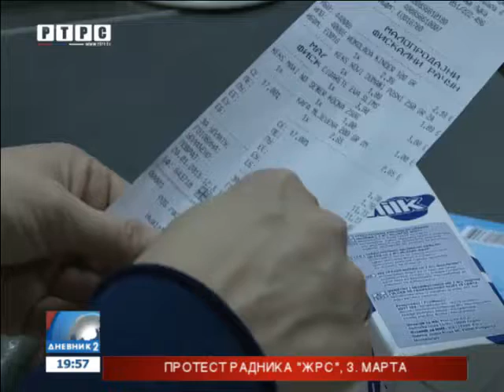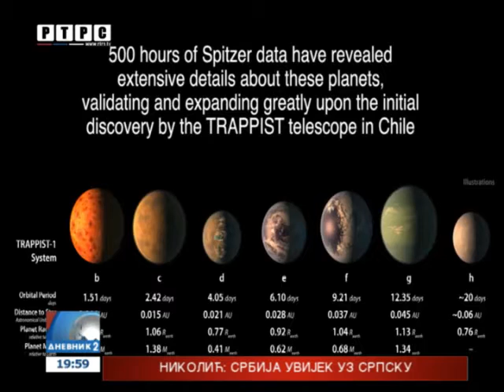Obilježen Dan prevencije vršnjačkog nasilja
Posljednja srijeda u februaru, posvećena je Danu prevencije vršnjačkog nasilja. Stručnjaci poručuju da je nasilje zapravo poruka, kojom dijete daje do znanja sredini da ima problem.